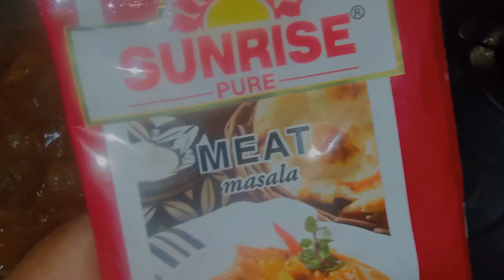কম সময়ের নতুন রেসিপিতে চিকেন রান্না একবার খেলে জিভে লেগে থাকবে //chicken ranna recipe//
কম সময়ের নতুন রেসিপিতে চিকেন রান্না একবার খেলে জিভে লেগে থাকবে।//Chicken runa recipe//

Bengali chicken recipe
Unique chicken recipe
Juicy and spicy chicken ranna